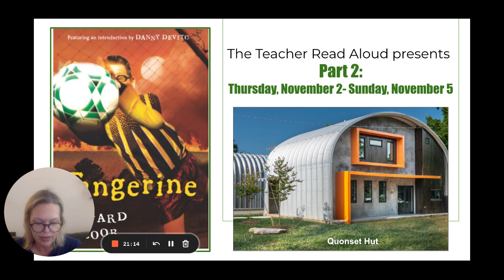Tangerine: Part 2: Thursday, November 2-Sunday, November 5